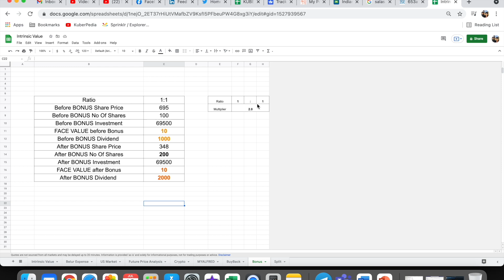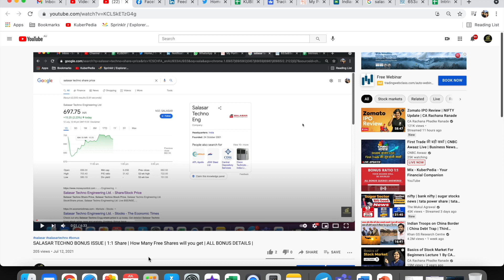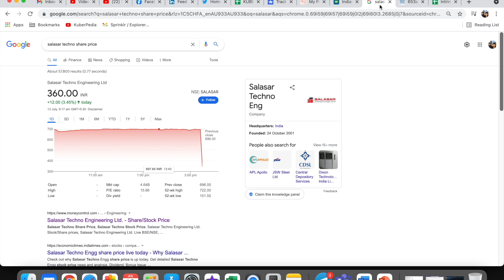SALASAR TECHNO SHARE CRASHED 50 % || DO NOT PANIC AND CHECK THE REASON || SALASAR BONUS EX PRICE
Learn the Bascs of Stock market from scratch